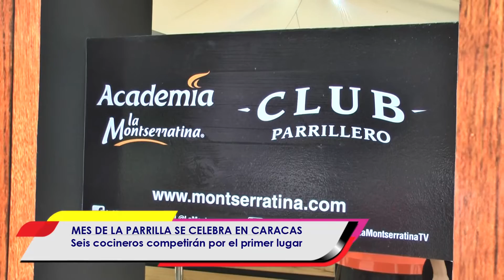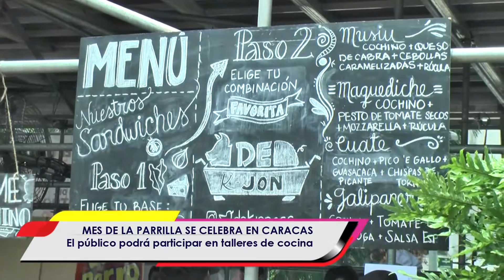6 Maestros Parrilleros se disputan el título este año